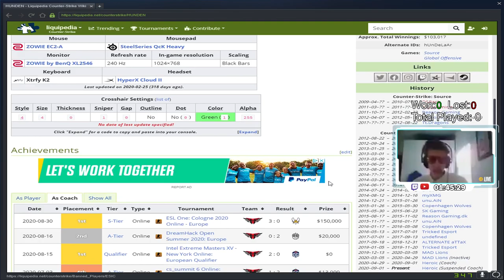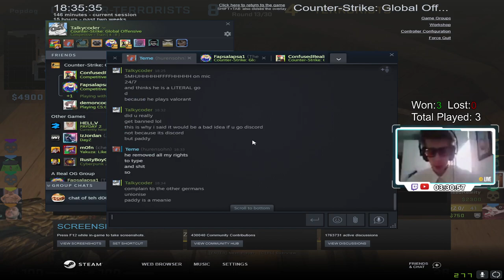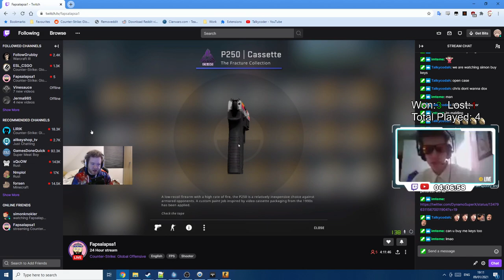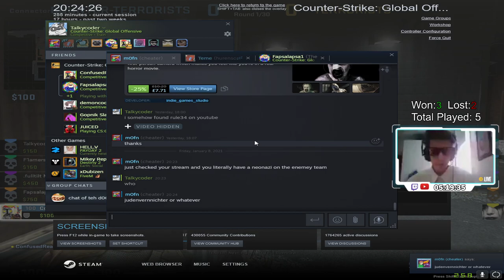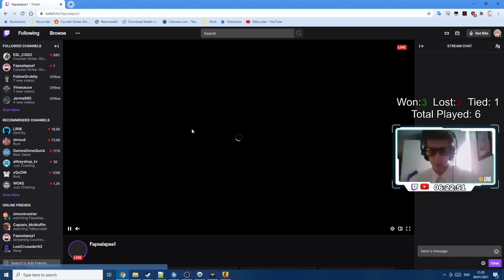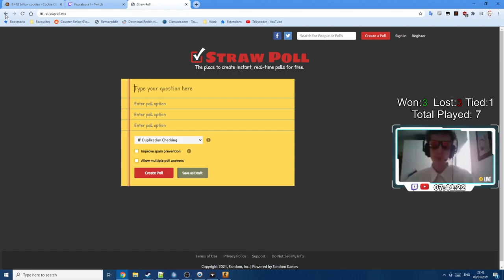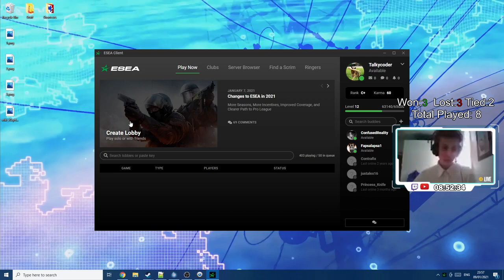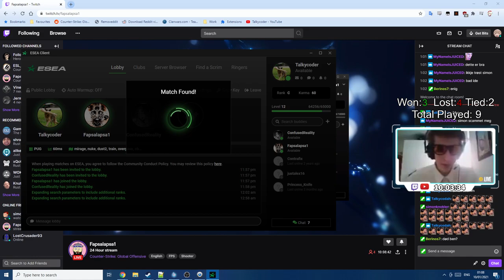24h CS:GO Livestream - Part 2/4